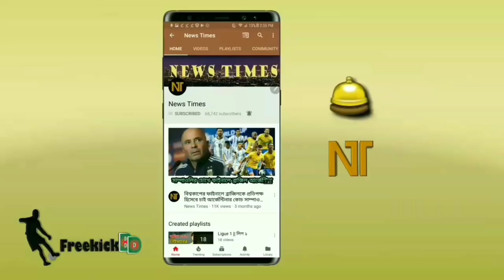ভিনিসিয়াস জুনিয়রের জাদুকরী পারফরমেন্স দুর্দান্ত জয় পেল রিয়েল মাদ্রিদ | real madrid vs valladolid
বিস্তারিত জানুন।

রিয়েল মাদ্রিদ নিউজ ২০১৮। ফুটবলের খবর। Football uodate.